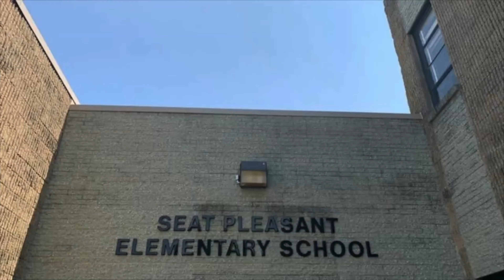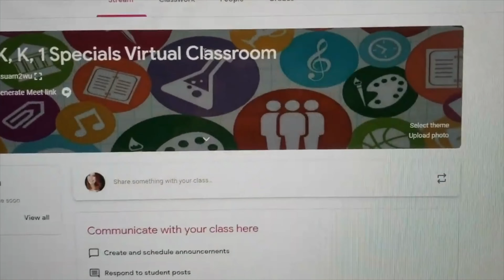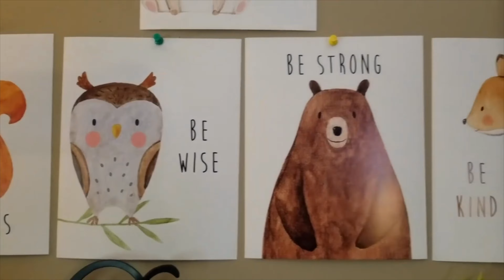Moments with Mrs McGrew Episode 56